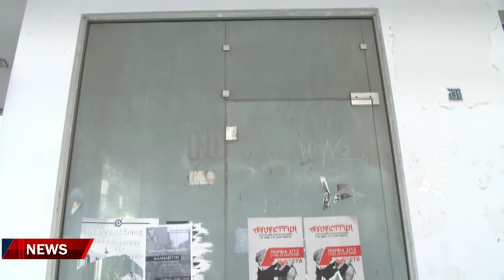Λουκέτο χωρίς τέλος στον άλλοτε εμπορικό δρόμο του Ηρακλείου